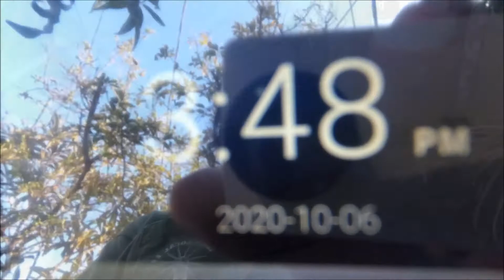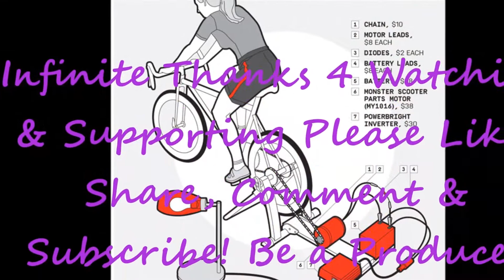wormspart3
How to Harvest FREE Earth worms for your DIY Worm Farm Factory.
Copy Rights Claim on My Music. Please Respect my musical creation material. No one is allow to use my Music in any of My YouTube Videos. I am  NOT sharing My Music in any way, shape or form.
Music compose and made by me. A Song I created. I am a musician by heart. Those Videos are coming soon. Hope ya enjoy my musical creations.